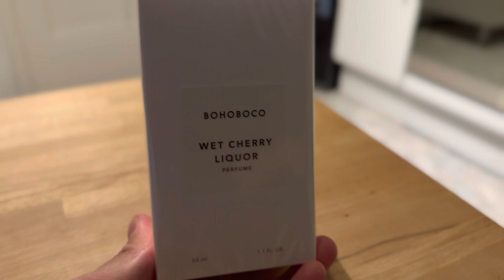Wet Cherry Liquor Perfume Unboxing - BOHOBOCO